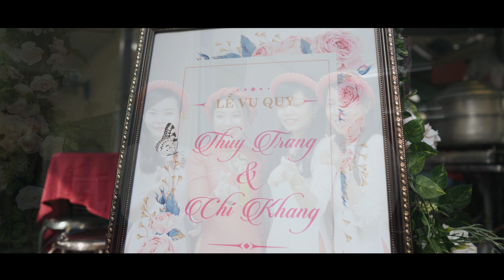[4K] Phóng Sự Cưới - Khang & Trang - 05/08/2018 - Crenemony- Wedding FIlms